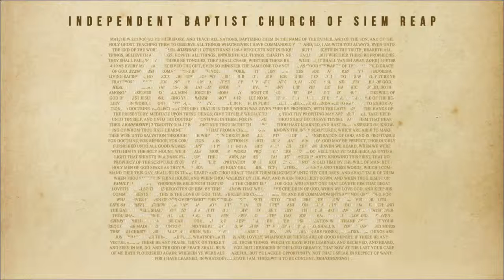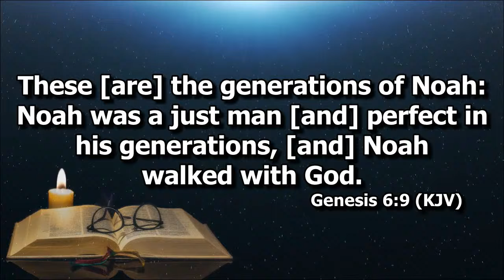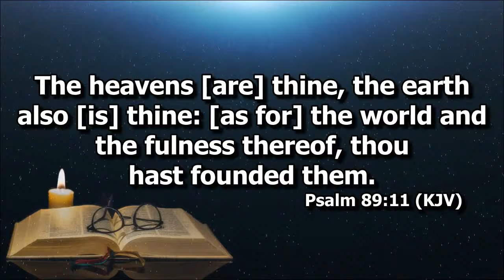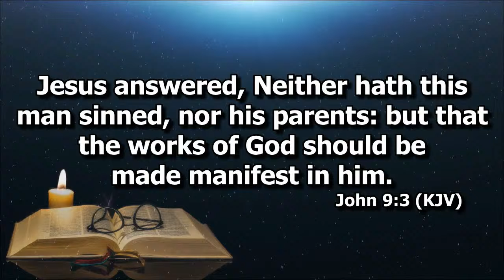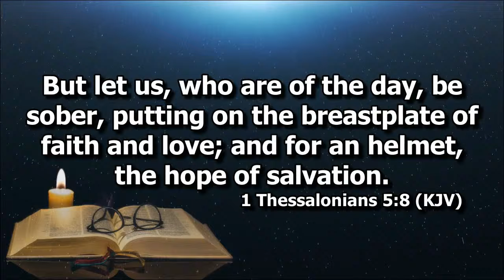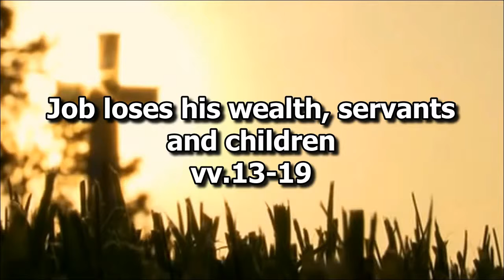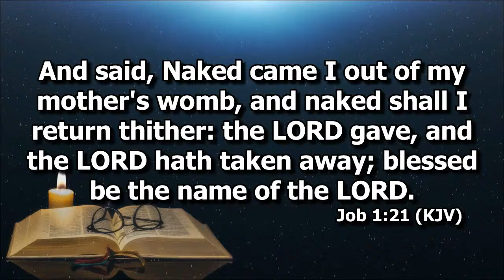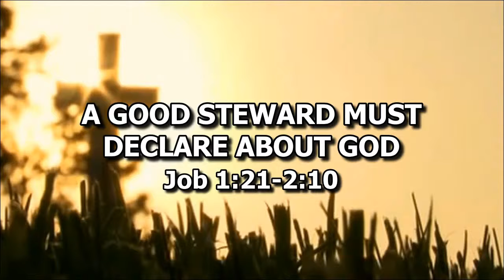Job's Stewardship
Deacon Jun Cuenza preaching on the life of Job